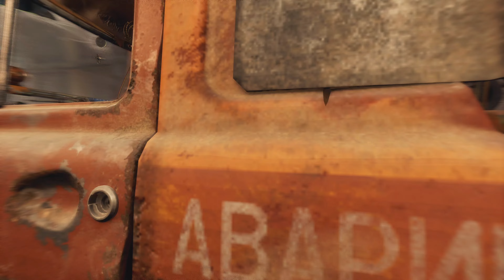METRO EXODUS : Walkthrough / No Commentary / Subtitle - 4K 60FPS GAMEPLAY - PART 15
Metro Exodus is a 2019 first-person shooter game developed by 4A Games and published by Deep Silver. The game is the third installment in the Metro video game series, which is based on Dmitry Glukhovsky's novels. It is a sequel to Metro: Last Light and the book Metro 2035, and follows protagonist Artyom and his crew as they flee the Moscow Metro and set off with their allies on an intercontinental journey to the Far East on a locomotive called Aurora. The story takes place over a year, during which Artyom visits locations such as the Volga River and the Caspian Sea. The game improves on the gameplay mechanics of Last Light; it includes several miniature open world locations and has linear levels like earlier games in the series.

Starting in 2014, the game was developed by a team of around 150 based in Kyiv and Malta. The Exodus studio's main objective was to combine the core gameplay pillars of the Metro series with elements from S.T.A.L.K.E.R.: Shadow of Chernobyl (2007), which prioritizes emergent gameplay and features a large, explorable space. The team experimented with open-world gameplay and excluded mission markers so that players can explore naturally. 4A collaborated with Glukhovsky on the game's story, which focuses more on Artyom's personal story and relationships, forgoing some of the supernatural elements found in previous games for a more grounded story.